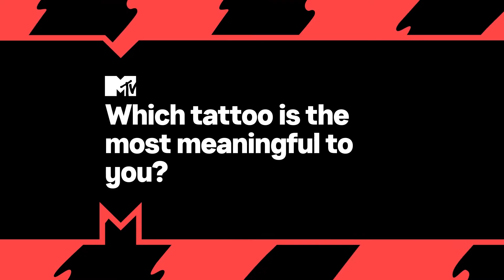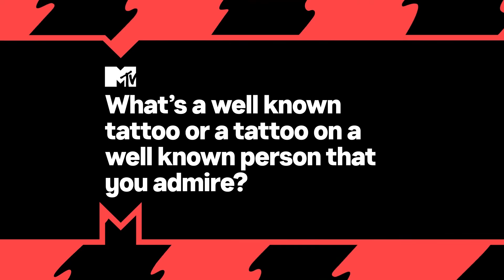Tattoo Tour with Stephen Sanchez: What Do His Tattoos Mean? | MTV Push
@stephensanchezofficial shares his favorite tattoo and the stories behind his tattoos.